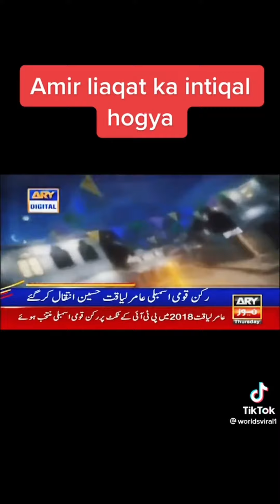amir liaqat viral video | aamir liaquat death news Watch! Amir Liaqat Last Message To Dania Shah l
amir liaqat video #| aamir liaquat death news Watch! Amir Liaqat Last Message To Dania Shah l
Must Watch! Amir Liaqat Last Message To Dania Shah l Exclusive Interview of Dania Shah Mother
amir liaqat viral video | aamir liaquat death news | aamir liaquat
aamir liaquat aamir liaqat news today
aamir liaquat death news aamir liaquat passaed away
aamir liaquat death cause aamir liaquat death photos
aamir liaquat hussain death  Pakistani drama
aamir liaquat hussain  amir liaqat viral video
aamir liaquat death video  aamir liaquat new video AamirLiaquat ViralVideo HooriaT

👉 This video is made for Music Entertainment only. This video has no negative impact on the original works.

Please...

If you like this video, then please press the Like bottom, share it and write your comments on the video in our comment box and watch the video to be more beautiful, then our channel must be Subscribed and press the beside Bell icon.

Thank you very much for your valuable time...
Be happy till then stay healthy...